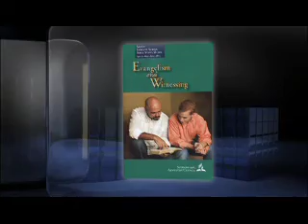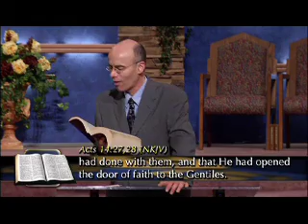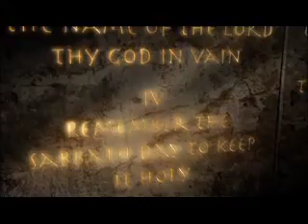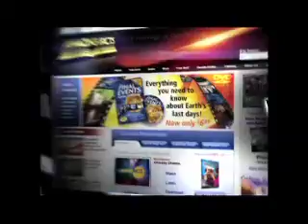David DeRose - Every Member Ministry - Lesson 2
From Sacramento Central Church, you'll get fresh and in-depth biblical insight from our popular Bible school program in time for your weekly quarterly lessons! (60 minutes)